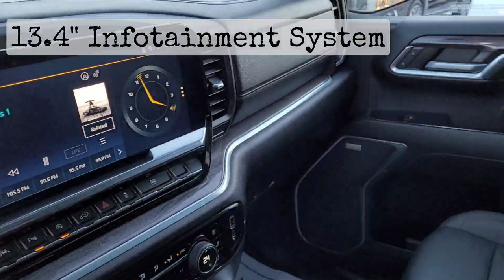2022 Chevrolet Silverado LTZ / 1500 / Truck / Glacier Blue Metallic - 23N064A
Blue Chevy *FOR SALE* Alberta

5640 Highway 2A, Lacombe, AB T4L 1A3